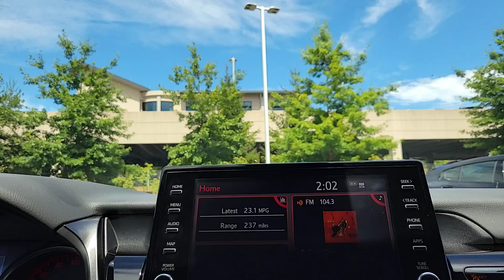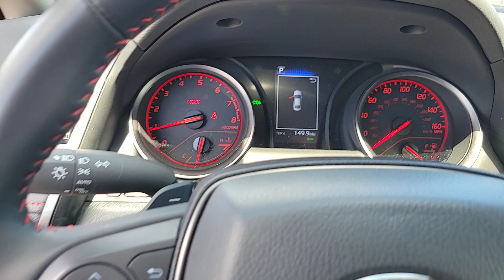2024 Toyota Camry TRD V6 NC Asheville, Fletcher, Hendersonville, Waynesville, Marion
Pre-Owned 2024 Toyota Camry TRD V6 available at BMW of Asheville located in 649 New Airport Rd, Fletcher, NC, 28732. Servicing the Asheville, Fletcher, Hendersonville, Waynesville, Marion area.

This could be the car for you, the  2024  Toyota Camry.  This captivating Camry is the ideal family sedan. Known for its safety and reliability, it goes above and beyond by offering a spacious, luxurious, connected cabin environment, seductive style, premium craftsmanship, customizable driving modes, and powerful performance to give you a truly inspired driving experience.  The following are some of this vehicles highlighted options: Pre-Collision System, Intelligent Auto on/off High Beams, Lane Departure Warning, Keyless Entry, Back-Up Camera, Remote Engine Start, Lane Keeping Assist, Satellite Radio, Adaptive Cruise Control, Heated Mirrors. Aggressively seductive, solidly practical. We can't wait to introduce you to this exquisite Camry. Come in today and let our knowledgeable staff put you in the driver's seat.